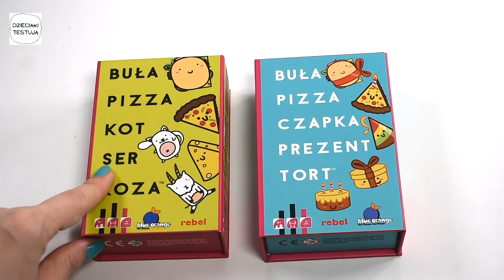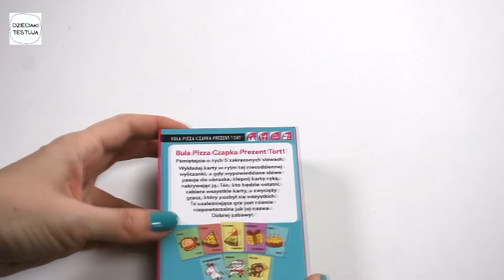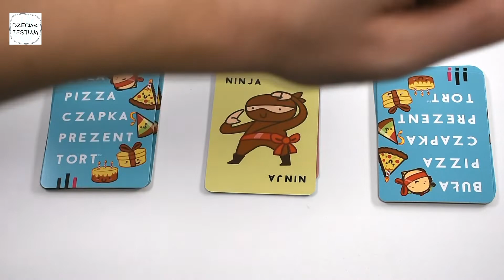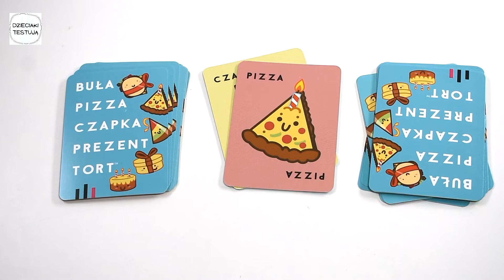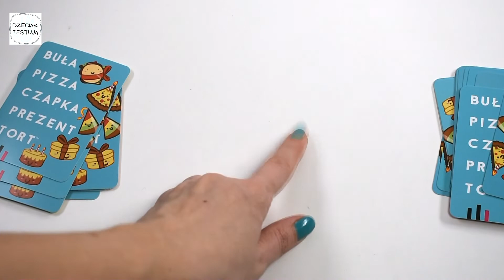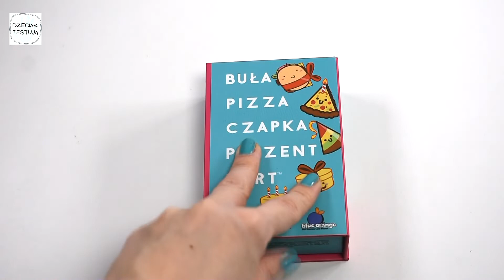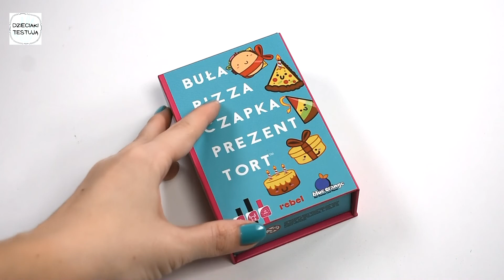BUŁA PIZZA CZAPKA PREZENT TORT - Recenzja imprezowej gry karcianej